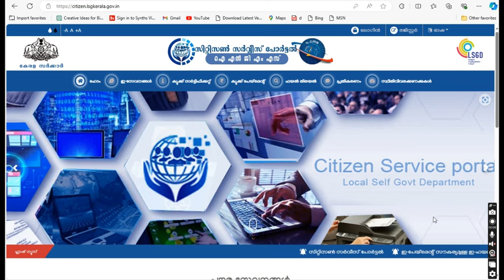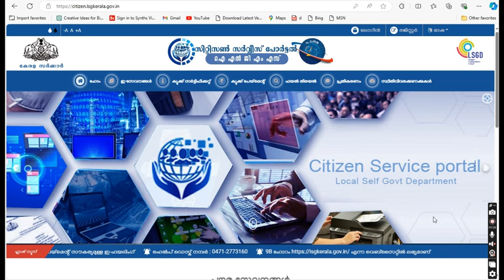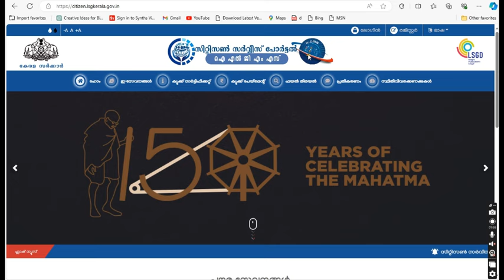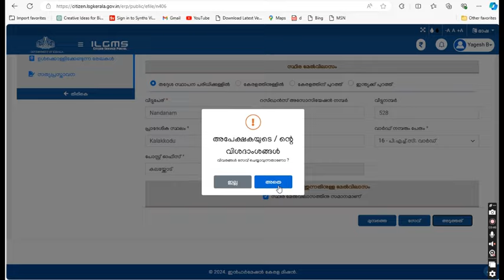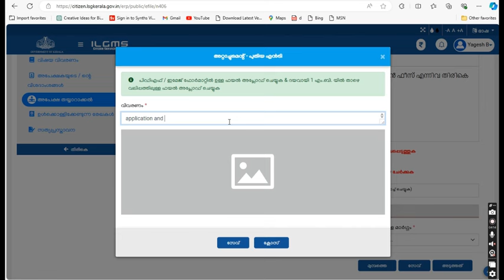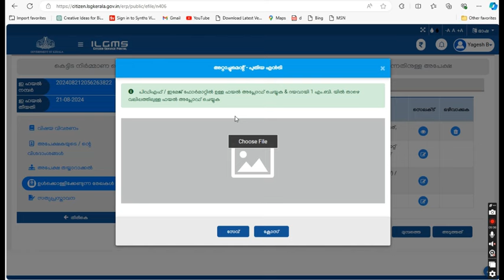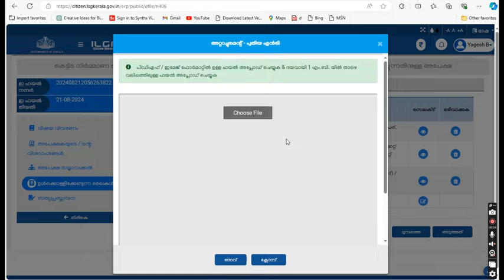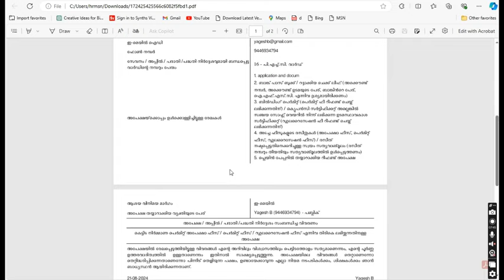LSGD Permit Fees Refund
തദ്ദേശ സ്വയം ഭരണ സ്ഥാപനങ്ങളിൽ അടച്ച പെർമിറ്റ് ഫീസ് തിരികെ ലഭിക്കുന്നതിന് അപേക്ഷ നൽകുന്ന വിധം. ഈ വീഡിയോയിൽ
അപേക്ഷയുടെ മോഡൽ